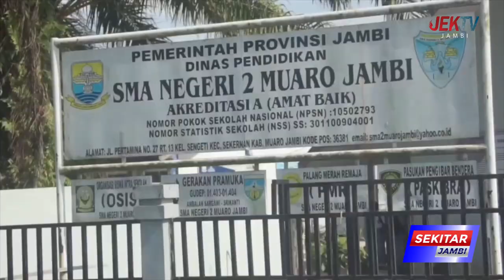FARADILA ZAHARA MENGAPRESIASI PAMERAN HASIL KARYA SISWA